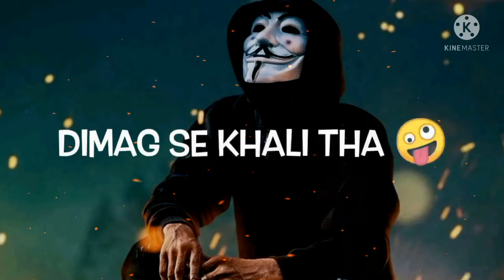Kyu Kisi Ki Ankhon Mein Dub Jate Ho Mene Kaha Ankhen Hai Koi Pani Ka Talab Nahi ¦¦ Attitude Shayri ¦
Kyu kisi Ki ankhon me dub jate ho
Mene kaha ankhen hai koi pani ka talab nahi
Usne kaha kyu mujhe itna tut kar chaha
Mene kaha dimag se khali thi aur koi baat nahi
Usne kaha kya mein bewafa hu mene kaha tu itni dhokebaaz hai jiska koi jawab nahi
Usne kaha bhul jao mujhe
Mene kaha tu hai konsi wali mujhe to ye bhi yaad nahi